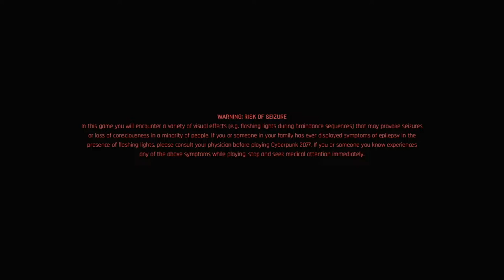CYBERPUNK 2077 - PS5 Walkthrough - PART 11 - NEVER FADE AWAY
Cyberpunk 2077 Gameplay Walkthrough Part 11 includes the chapters...

Transmission

This no commentary HD walkthrough for Cyberpunk 2077 available on PC PlayStation 4 Xbox One PlayStation 5 Xbox Series X|S will include the Full Game Main Campaign Story Missions Side Missions Collectibles Cutscenes Gameplay and Ending.